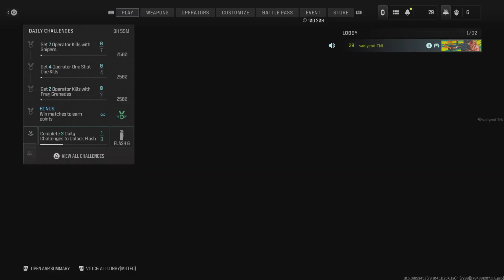MW3 FREE FOR ALL I WENT CRAZY!!!!!!!!!!!!!!